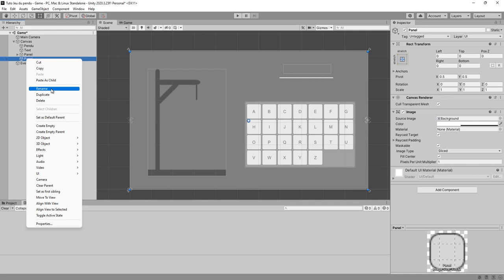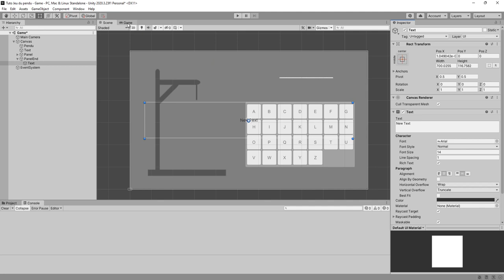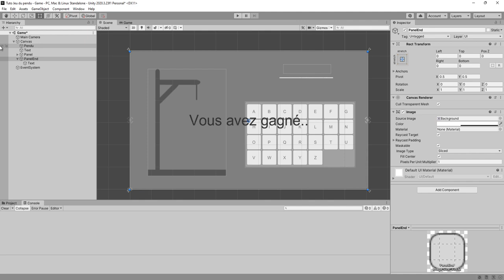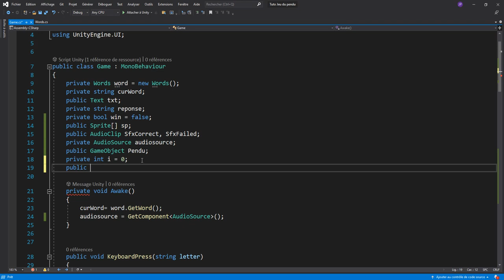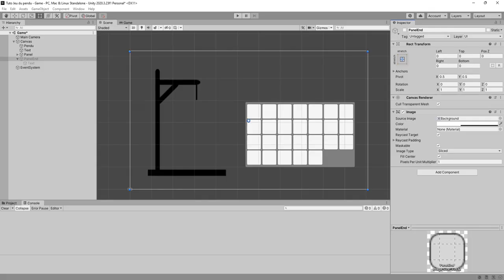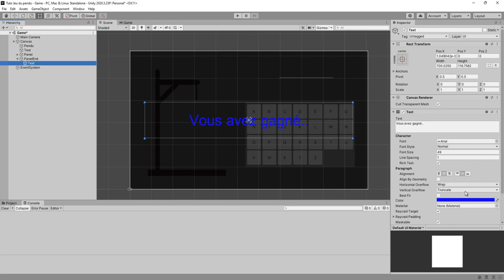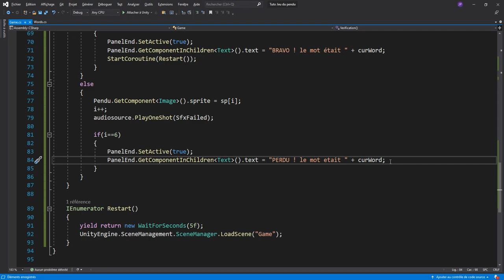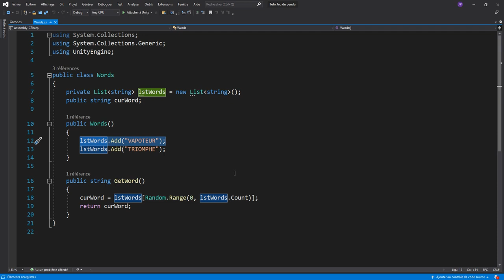Réaliser le jeu du pendu avec Unity - 6 Redémarrage de la partie